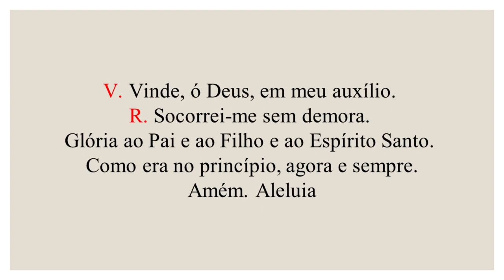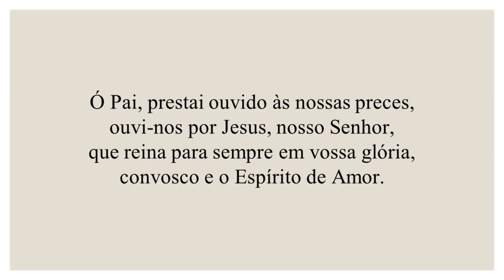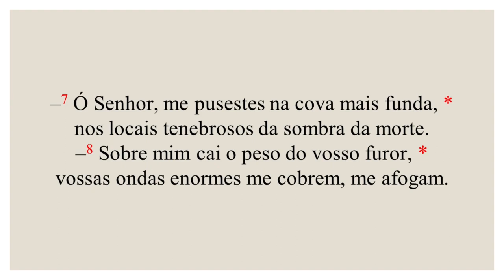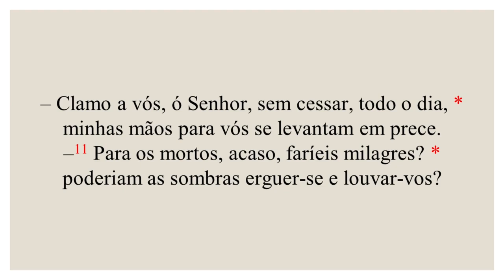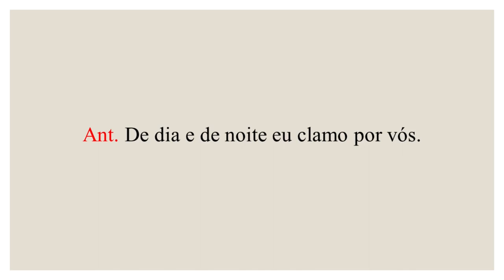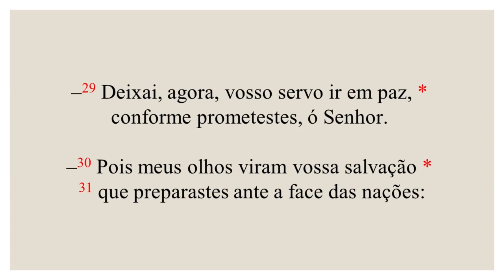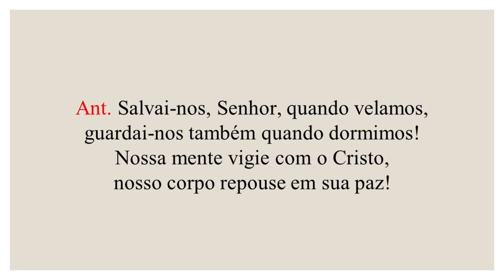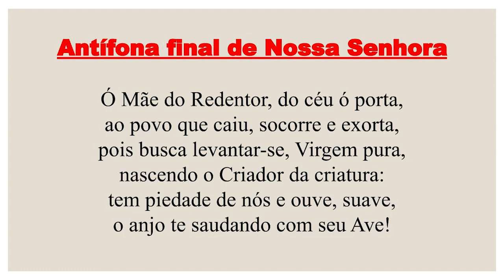Completas - 08 de Setembro de 2023 | 22ª Semana do Tempo Comum | Natividade de Nossa Senhora